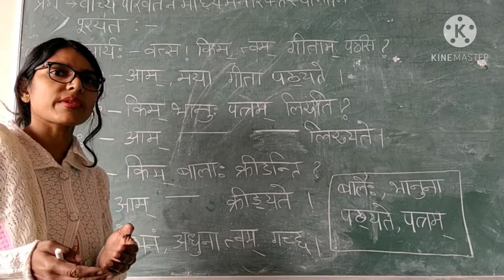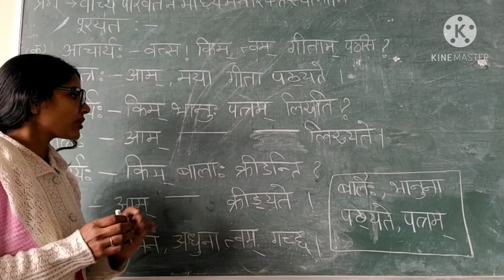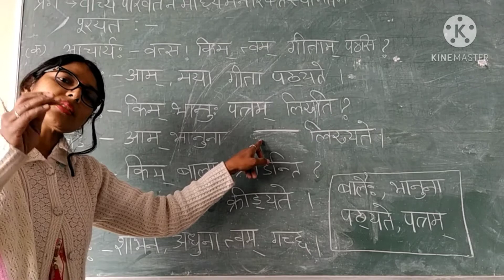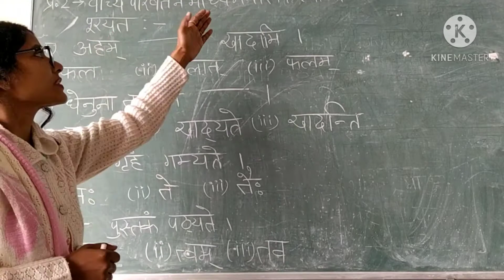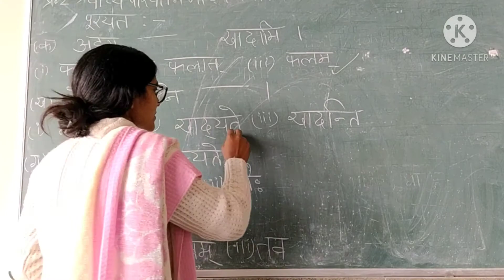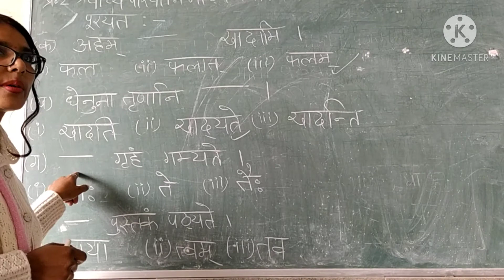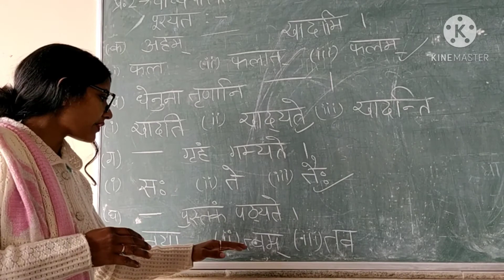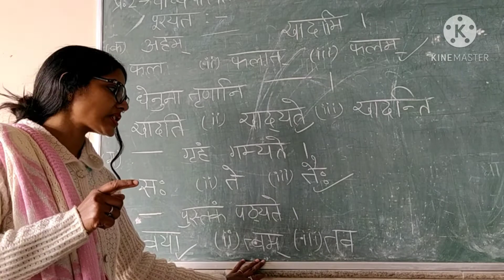वाच्य परिवर्तन (परीक्षा की दृष्टि से) कक्षा-10